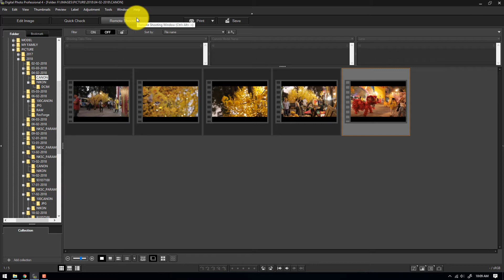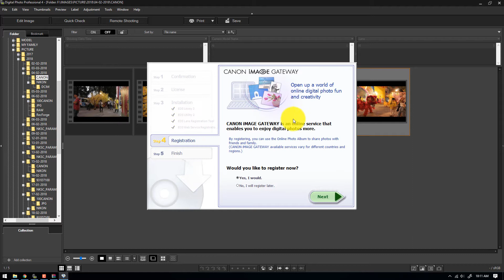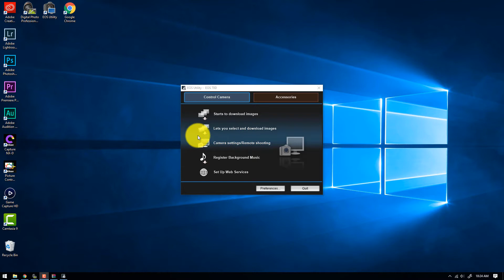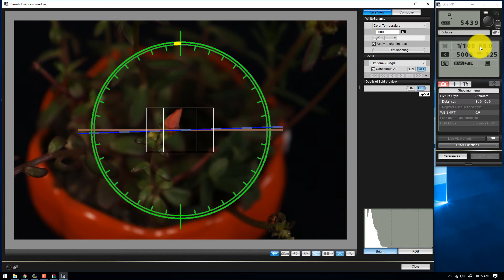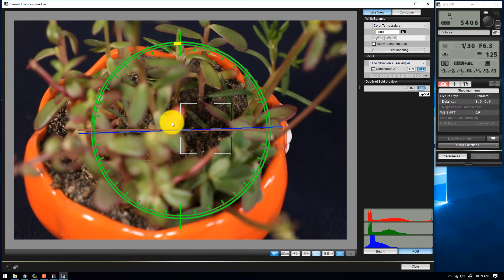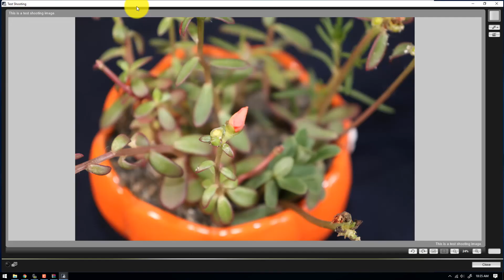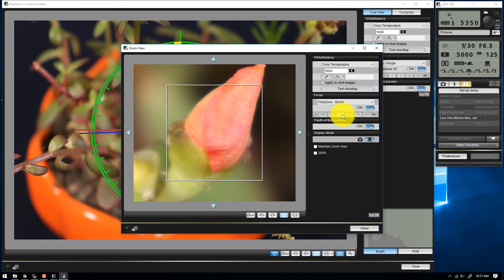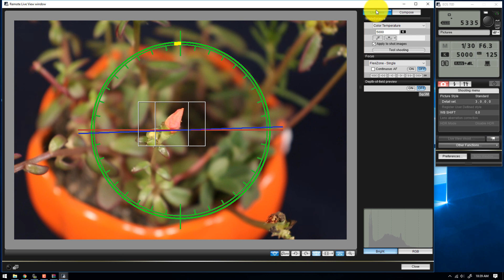Canon EOS Utility - Điều khiển máy ảnh Canon bằng máy tính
Canon EOS Utility phần mềm có rất nhiều chức năng mạnh mẽ và hoạt động hiệu quả, giúp điều khiển máy ảnh Canon bằng máy tính.
Trong video này mình sử dụng Canon 70D và EOS Utility.
Phần mềm cũng có thể giúp bạn nâng cấp firmware và rất nhiều tính năng khác.